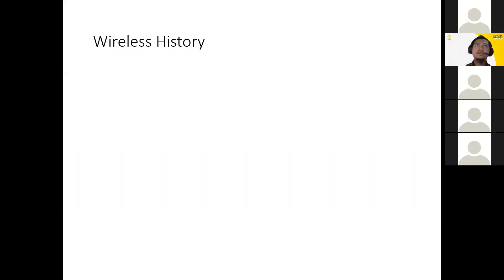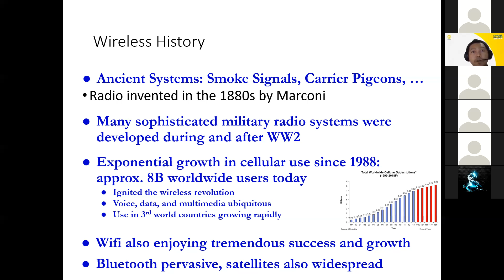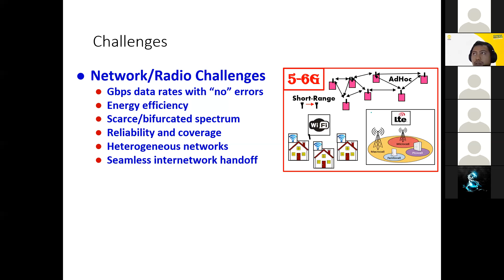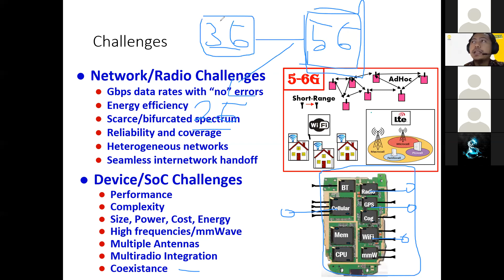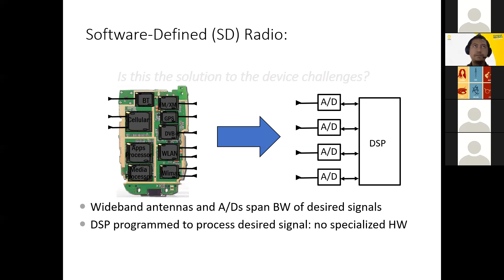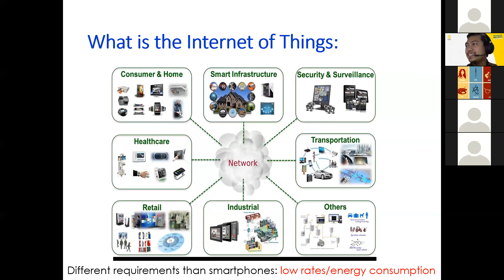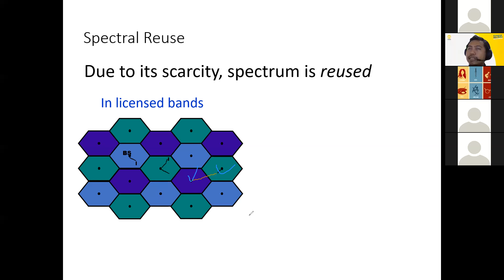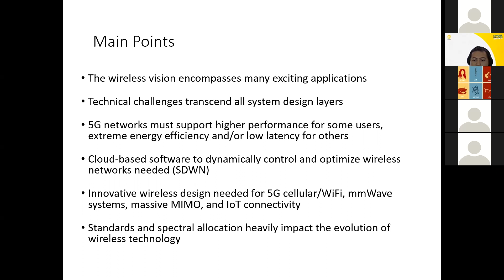WiCom: Introduction to Wireless Communications